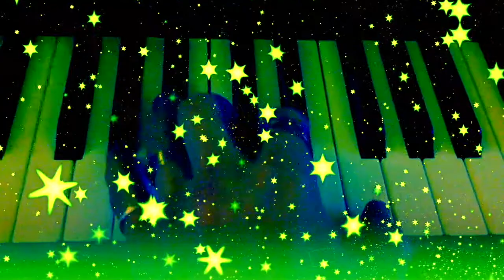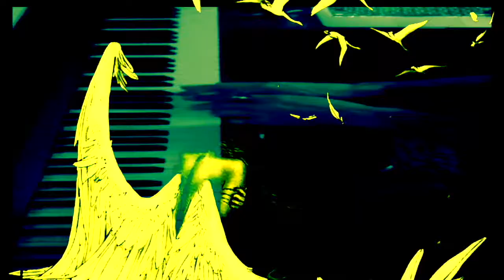Dharke Angels - Classical Montage Class A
This or should I say these songs were originally written by Vince White as Classical pieces and then converted over to electric versions of them. The electric versions will be played out by One Crow Sorrow live & Frank Turbeville will be putting lyrics down in which iv'e already heard and they sound amazing. We love our Youtube channels and think it to be one of the best industry tools a artist, band or company could ever ask for. its a one of a kind experience you would have never probably have come across also come chat with us on Facebook, Instagram and Reverberation. Thank you all for your support.